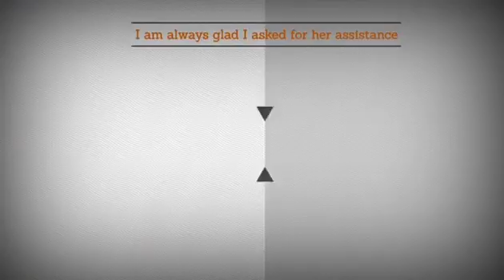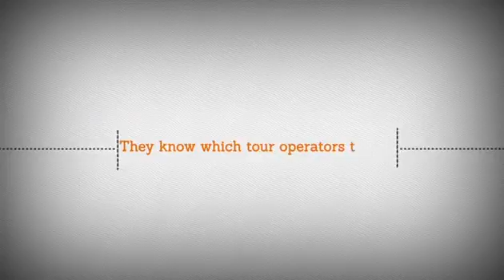Why Do I Use A Travel Agent?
Monica Hubinette, Travel Advisor
Agency Manager & VP of Anywhere But Here Travel, Inc.®